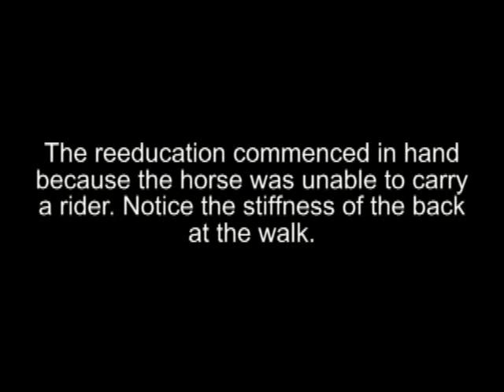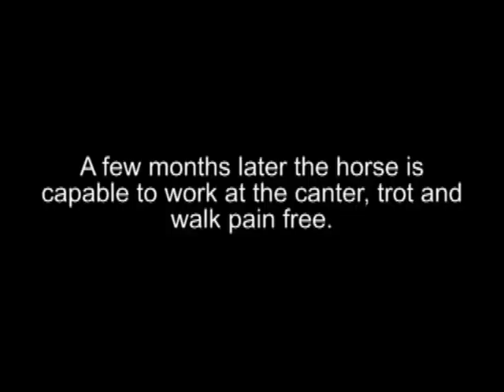A case of kissing spine.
While recently, new surgical techniques are offering a solution to the problem of "Kissing Spine," The aftermaths of invasive surgery are raising serious questions by comparison to a non-invasive approach that only take a few months.
This horse was diagnosed with kissing spine between L4 and L5. As a result of the pain related to the situation, the horse had developed serious behavior problems. The kissing spine situation was approached addressing the back muscle imbalance that placed the spine into damaging alignment. The reeducation was fully done in motion. It was physical therapy.
The problem of kissing spine is often a combination of genetic predisposition placing the dorsal spines dangerously close, and a working attitude closing the dorsal spinous processes even more. The solution is to figure out the elements that are generating the wrong working attitude and create a functional vertebral column alignment.
t took three months for the horse to realize that he was working pain free. His bad behavior vanished as the comfortable working attitude became consistent. Within six months the horse was kindly, happily, and beautifully working. He was ready to go home. Jean Luc Cornille scienceofmotion.com